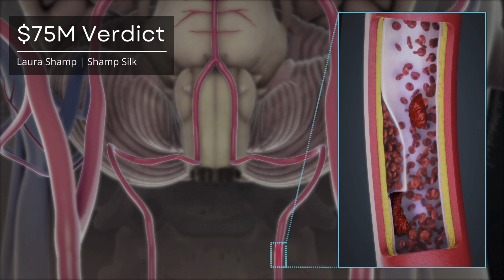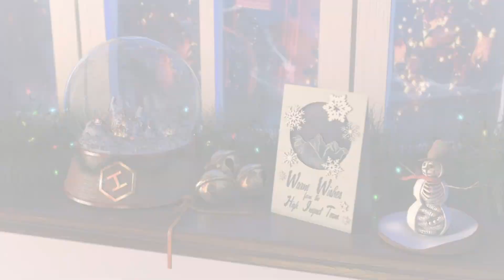Happy Holidays from High Impact